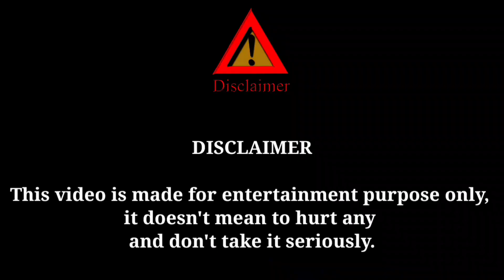देहाती लड़के ने धुला बहुत दिनों के बाद अपने कपड़े || आज अपने बचपन की याद आ गयी 😢😭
please subscribe_my_second_channel
gareebmsvlogs Gareebmsvlogs

Gareebmsvlog
vijay riya vlogs
vijay riya
vijay riya video vijay riya ka ladai
vlog
vlogs funny vlog
vlog video new vlog video
daily vlog video
daily vlog
new vlog video
daily vlogger daily vlogs india
daily vlogs
Middle class boy vlog hoaib ibrahim vlogs
Uttarpradesh vlog
Village vlog
Village food
Gareeb M S Gaming Vlog Gareeb M_S Gaming vlogs
Gareebmsgaming vlogs
Gareebmsgaming lifestyle
Gareebmsgaming new vlog
Gareebmsgaming vlogs Gareebmsgaming new vlog video
Gareebmsvlogs
Gareeb M S Vlogs Village lifestyle vlog
Village lifestyle vlogs Village vlogging
Vijay life Village lifestyle vlog video

vlog
vlogs
vlogs of hindi
vlog video
vlogging channel kaise start kare
vlog channel kaise grow kare
vlogs
vlogs of hindi
vlogs video
vlog channel kaise banaye
vlogs my first
vlogs with sourav joshi
vlogs telugu
vlogs with ronak
vlogs gaming
vlogs gareeb
vlog viral
vlog viral music
garib amir
garib versis amir
garib boi
garib aur amir ki kahani
garib vlogs
garib vlogger
garib vlogs zone
garib vlogs 444
garib vlog entertainment
garib vlogger 5911
garib vlogs 0066
garib log up 24
garib log 7
garib vlogs dhaneshwar ghat

vlog channel viral kaise kare
Hindi vlogs
Hindi vlogs
gareebmsvlogs
gareebmsvlog
Uttarpradesh vlog
Village vlog
Village food
Village vlog
Gareebmsgaming vlogs
gareebmsvlogs
gareebmsvlog
Uttarpradesh vlog
Village vlog
Village food

first vlog deepali 555 vlog
my first Vlog video my first vlog viral trick
mera first vlog viral ho gya my first vlog today 2023
first vlog
my first vlog viral
my first vlog today my first vlog video
my first vlog thumbnail my first vlog tags
vlogs

Village life indian vlogvlog Gareeb M_S Gaming Vlog
Gareeb M_S Gaming vlogs Gareebmsgaming vlogs
Gareebmsgaming lifestyle Gareebmsgaming new vlog